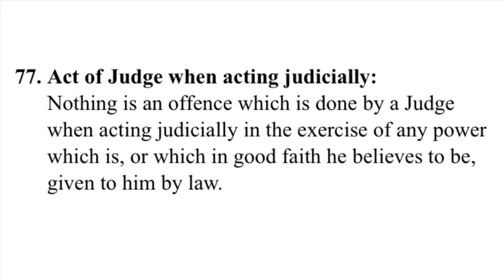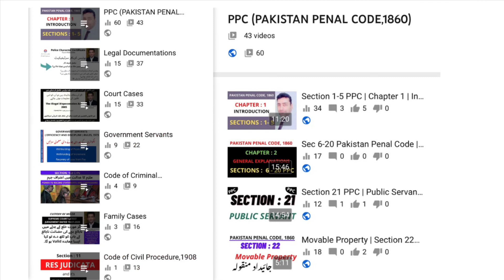Section 219 PPC | Public Servant Corruptly Making Report In Judicial Proceeding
Section 219
Public servant in judicial proceeding corruptly making report etc, contrary to law.